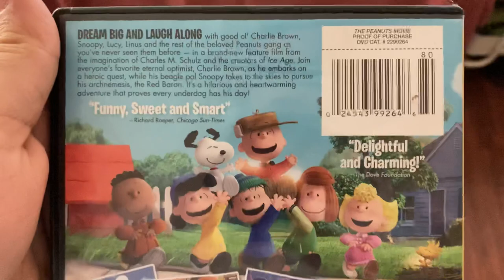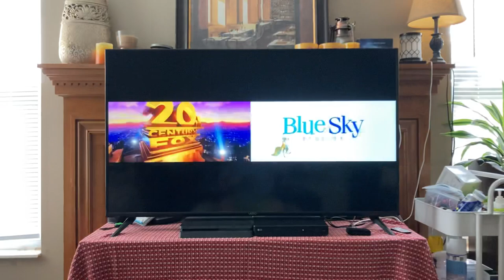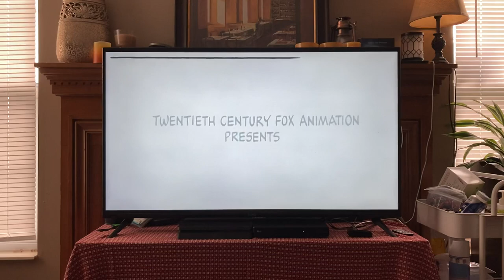Opening to The Peanuts Movie (2015) 2016 DVD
Here’s the Order:

1. 20th Century Fox Home Entertainment Logo
2. Ice Age: Collision Course Trailer (Skipped)
3. Kung Fu Panda 3 Trailer (Skipped)
4. Alvin and the Chipmunks: The Road Chip Trailer (Skipped)
5. Main Menu
6. FBI Anti-Piracy Warning/Homeland Security Investigations Screen
7. “Piracy is not a victimless crime” Screen
8. Rated G Screen
9. 20th Century Fox Logo (Variant)
10. Blue Sky Studios Logo
11. First Few Seconds of the Film

The film is an MPA G rating. Due to the guideline issues as the focus of this channel, this is a NOT for KIDS (under 13 years of age) opening video.